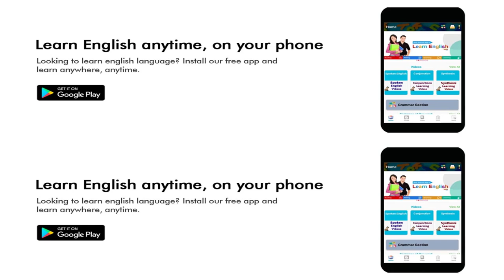Use of hit the big time | Advanced spoken English structures | How to speak fluent in English.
Website Linkl

[29/08, 07:07] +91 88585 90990: Hit the big time ( become very famous and successful) बहुत मशहूर और कामयाब होना

Friends जब कहना हो कि बहुत मशहूर और कामयाब होना तो इसके लिए आप Hit the big time ( become very famous and successful) का use करके अपने sentences को बोलेंगे

आलम सर बहुत मशहूर और कामयाब वाले है
Alam Sir is to hit the big time.
Alam Sir is to become very famous and successful.

हार्दिक पांडे मशहूर और कामयाब वाले है
Hardik pandey is to hit the big time.
Hardik pandey is to become very famous and successful.

मैं बहुत मशहूर और कामयाब चाहता हूं
I want to hit the big time.
I want to become very famous and successful.

Tiger sroff बहुत मशहूर और कामयाब वाले है
Tiger sroff is to hit the big time.
Tiger sroff is to become very famous and successful.

एक दिन, मेरा (अपना) टाइम आएगा
One day, I will hit the big time.
One day, I will become very famous and successful.

मेरा (अपना) टाइम कब आएगा
 When will I  hit the big time?
When will I become very famous and successful?

रानू मनडाल बहुत मशहूर और कामयाब वाली हैं
Ranu mandal is to hit the big time.
Ranu mandal is to become very famous and successful.

आलम सर टाइम कब आएगा
 When will Alam sir hit the big time?
When will Alam sir become very famous and successful?
[30/08, 04:42] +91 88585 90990: On the pretext of ing (के बहाने)

Friends जब कहना हो कि के बहाने तो इसके लिए आप On the pretext of ing का use करके अपने sentences को बोलेंगे

मै तुमसे मिलने आई मंदिर जाने के बहाने।
I came to meet you on the pretext of going to temple.

पानी लेने के बहाने आजा की तेरा मेरा एक रास्ता।
Come on the pretext of taking water because we have the same way.

तुझे चाँद के बहाने देखूं
I see you on the pretext of the moon.

डांडिया के बहाने आ जाना
Come on the pretext of dandiya.

मै तुमसे मिलने के बहाने स्कूल जाता हूँ ।
I go to school on the pretext of meeting you.

वह तुम्हें देखने के बहाने आता है
He comes on the pretext of seeing you.